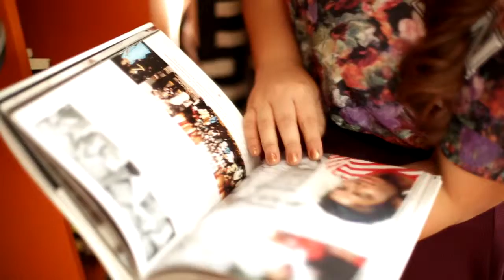AA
RedTag & RedPixel